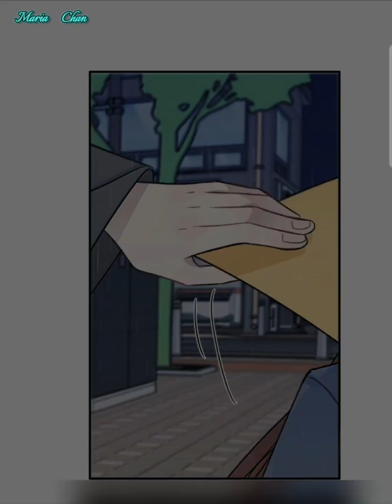Listen To The Stars 《Chapter 54》Who said I don’t like her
Link for author please support 😊